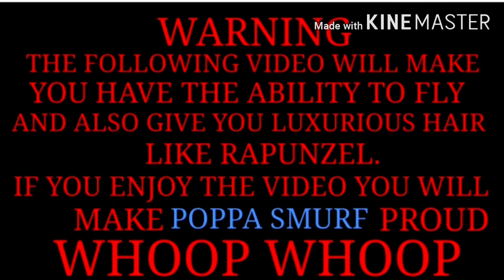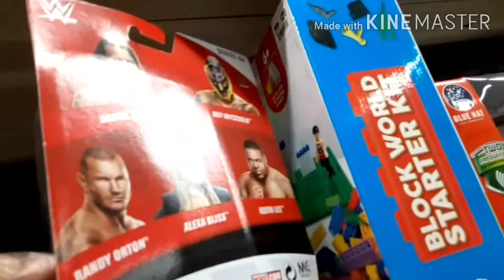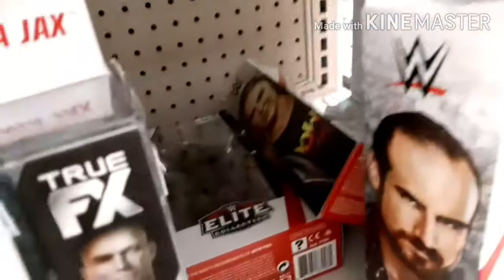WWE TOY HUNT AT TARGET, OLLIES BARGAIN OUTLET, AND BIG LOTS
Hello I see you went to the description. Hmmmm 🤔didnt expect someone to read this. Well in todays video I went out to target and also a few other stores.